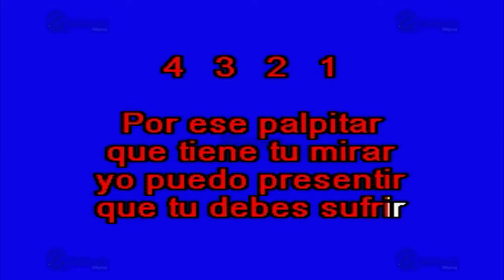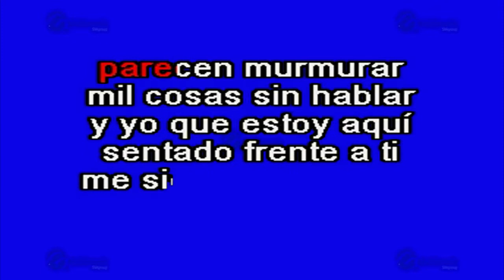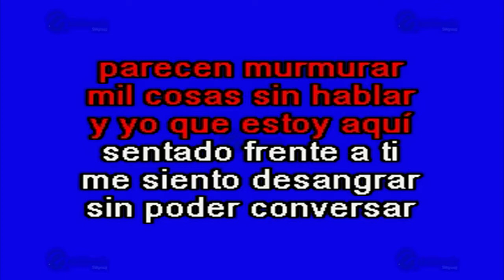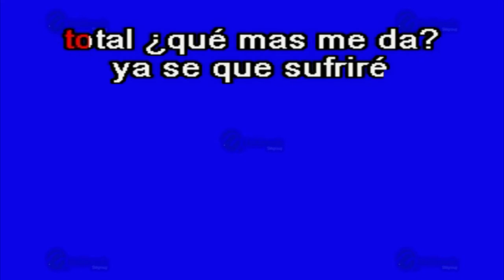Yo Te Amo - Multikaraoke ► Éxito De Sandro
Canción: Yo Te Amo
(Solo Como Referencia)
Fue Éxito De: Sandro

Clave Del Disco: OKE-0135
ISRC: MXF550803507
Copyright: Multimusic S. A. de C. V.